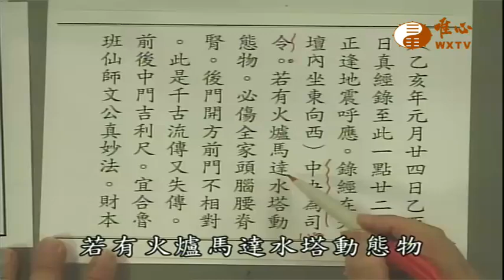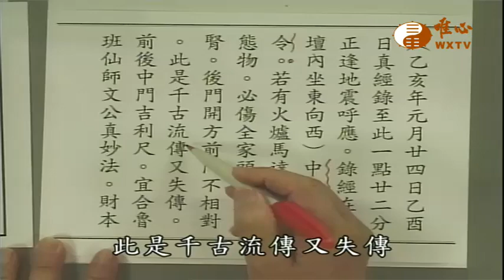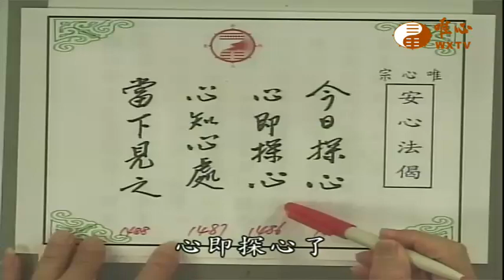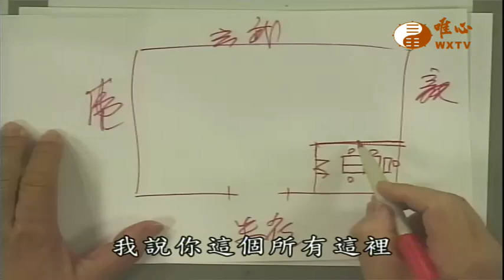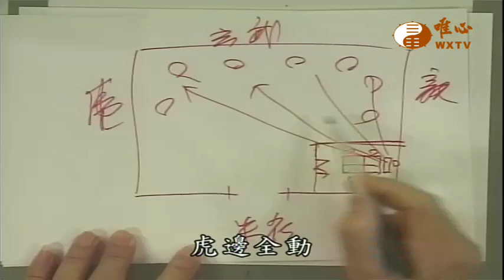風水真經-(今日探心)【易經風水面面觀617】｜ WXTV唯心電視台